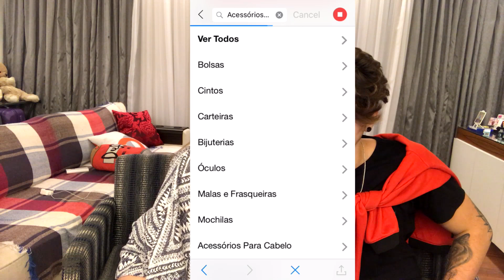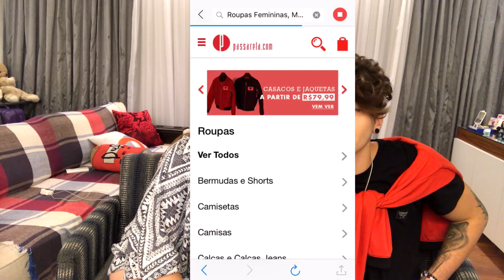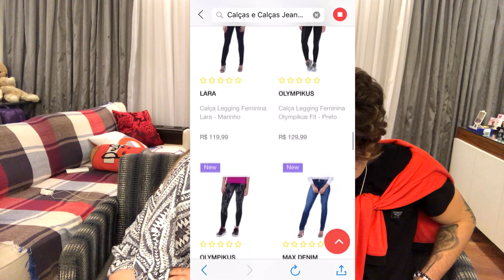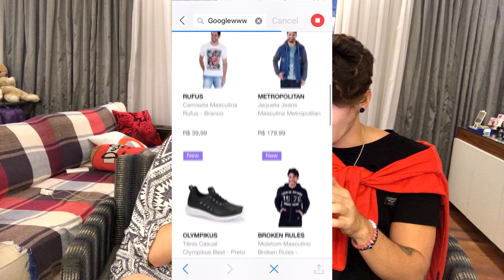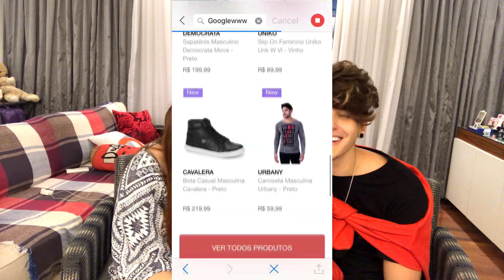MINHA NAMORADA TEM O MESMO GOSTO que EU ? feat Flavia Charallo - Alexmapeli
Toda semana um vídeo novo! Gostou? Assine meu canal, dê um like, comente e compartilhe!